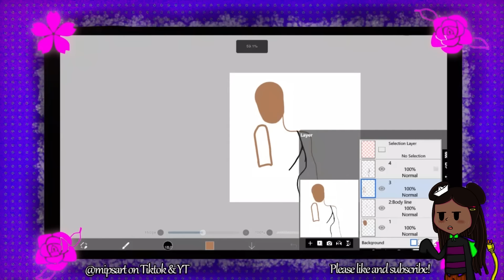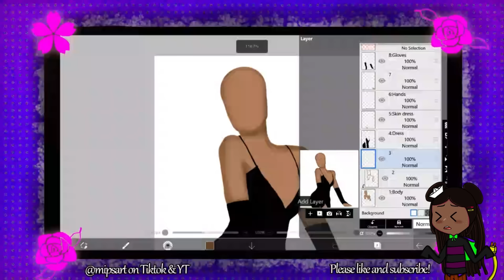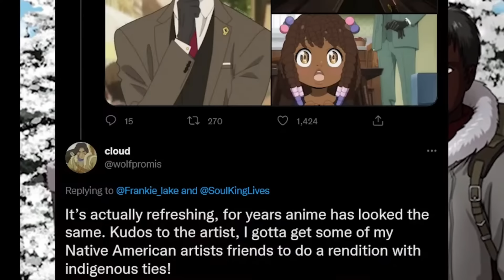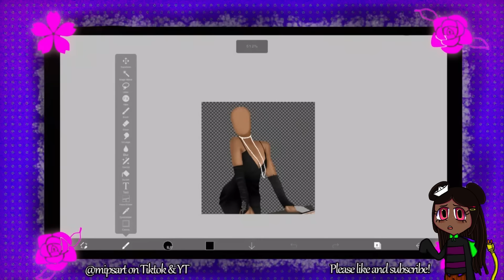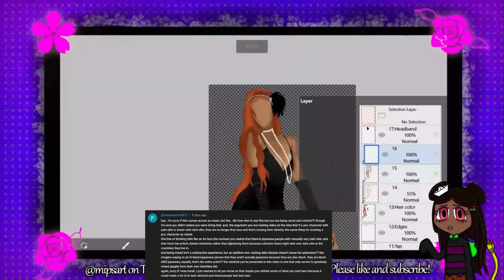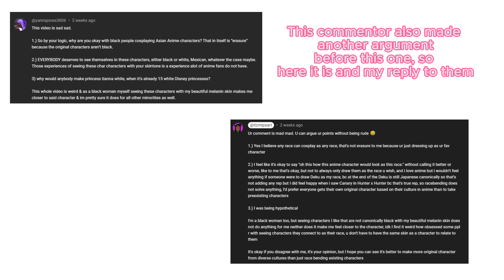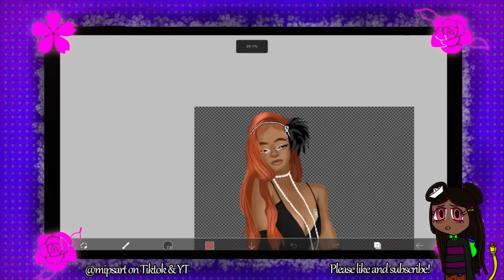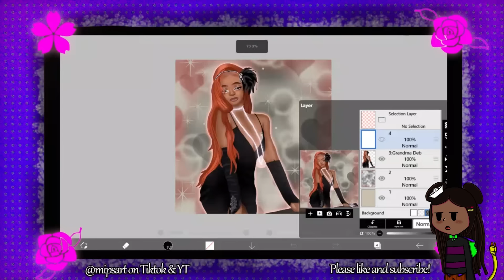Headcanons are LOSING their meanings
Let’s be honest, headcanons are losing their meanings.

0:00 - Intro
0:12 - Race headcanons
20:03 - Disability headcanons
21:24 - Body type headcanons
22:47 - Shipping headcanons
24:06 - Religion headcanons
25:26 - Conclusion